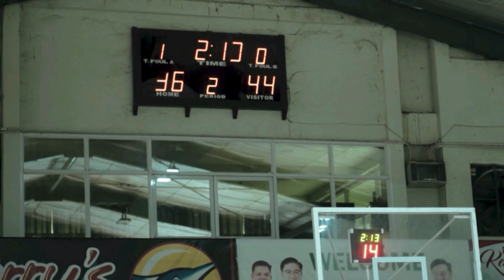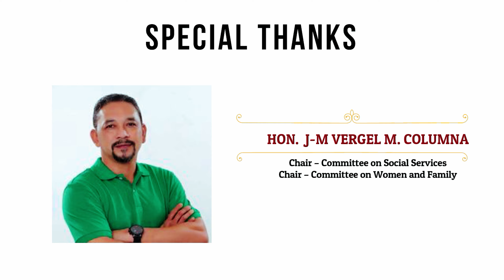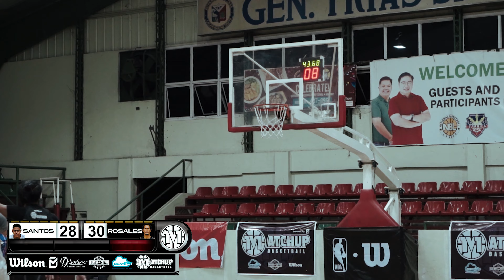Santos vs Rosales | Season 1 | South Division | Game #3.1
Ang UMAATIKABONG BAKBAKAN ni General Trias pride Jay- Ar "Cyborg Assassin" Rosales at Laguna pride Arlan "The Saint" Santos.

Dito lang yan sa MATCH UP BASKETBALL! GALING LABAN SA GALING!